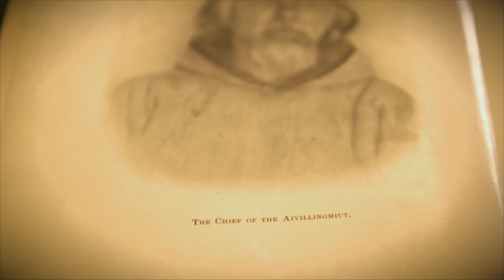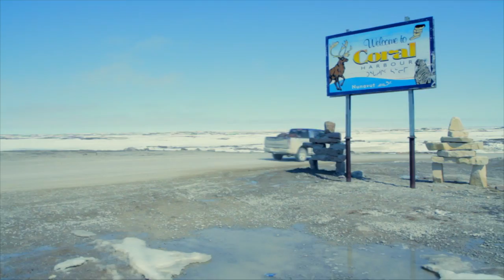Incredible Arctic Hunting Adventure in Nunavut | Canada in the Rough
From the Canada in the Rough Archive: In this episode, Keith Beasley and waterfowl biologist Scott Petrie go up to the Arctic to hunt for snow geese as they migrate to their nesting grounds. Shooting snow geese on the snow covered tundra while hiding behind piles of snow for a blind make for a hunt that you’ve never seen before! Encounters with a polar bear, seals, arctic waterfowl and caribou make this a truly epic adventure you won’t want to miss!